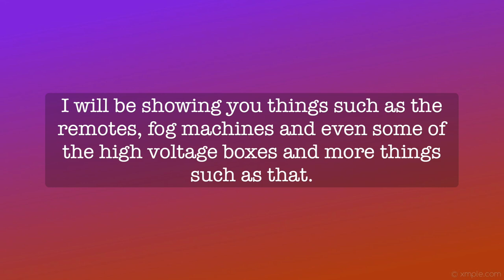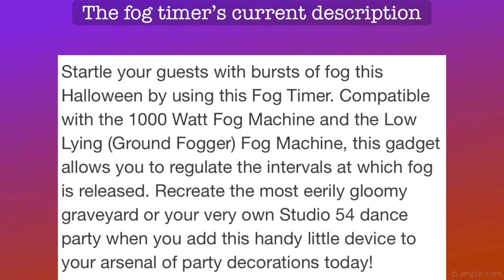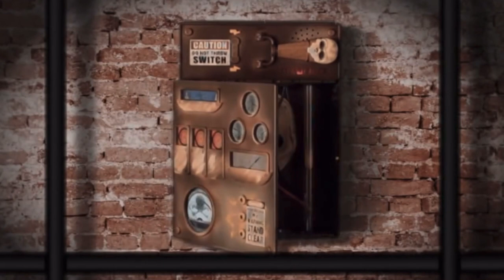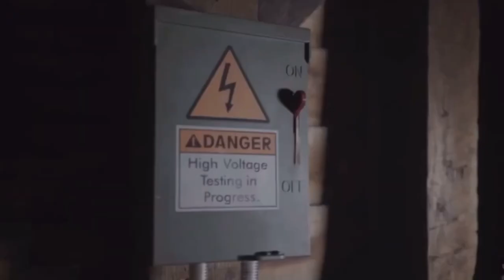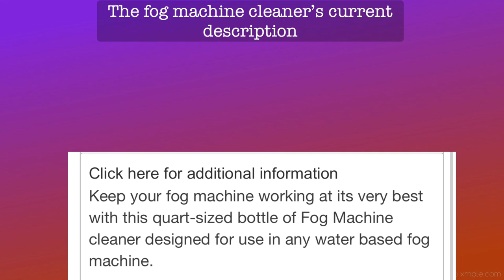Animatronic Extras And Accessories! | Conjure Maven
Hello, Conjurers! In today’s video, I’m showing you animatronic extras! This includes items such as Step Pads, Remotes and other fun objects that can be used to make your experience with Spirit Halloween’s animatronics more enhanced and spooktacular! So, with that said, enjoy the video and check out further in the description for Timestamps if needed!

TIMESTAMPS 🖤
0:00 Intro
0:36 Adapter
0:51 Multi-Prop Remote
1:56 Step Pad
2:11 Fog Timer
2:25 Switch Animatronic Activator
2:38 First Aid Kit
3:16 High Voltage
4:03 High Voltage Box (Both versions)
4:16 Electric Box
4:43 Wireless Fog Remote
4:56 Fog Hose
5:10 1000 Watt Fog Machine
5:16 400 Watt Fog Machine
5:26 Fog Juice
5:42 Fog Machine Cleaner
5:56 Outro

The video I used to demonstrate the Switch is actually my own In-Store Trip! Here’s the full video if you’d like to see it